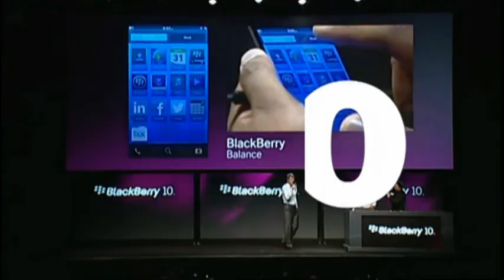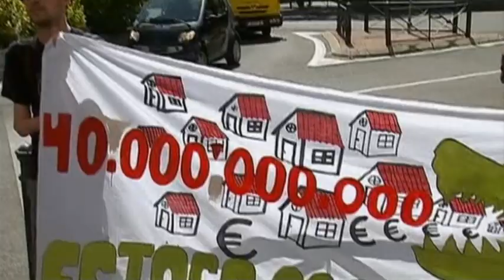Need to Know 2013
Wendy Mesley is joined by Canadian journalists Marni Soupcoff, John Cruickshank and Jonathon Gatehouse, to discuss the top ten stories coming up in the next year.